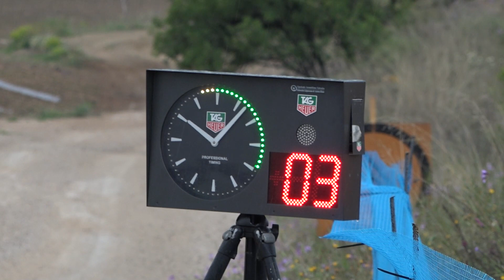Diego Cruz - Ruben Domene | Rallye Tierras Altas de Lorca 2021 | Skoda Fabia N3